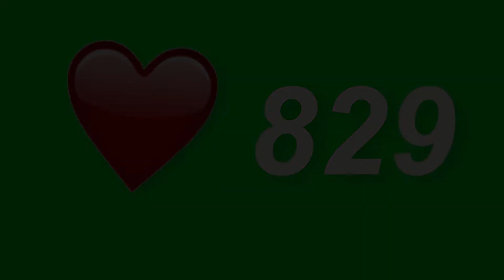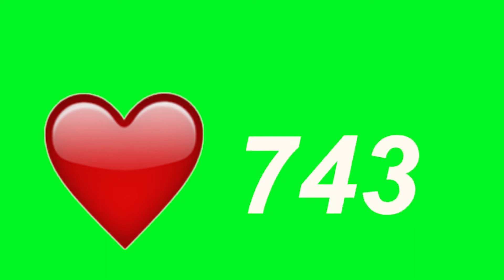Instagram Green Screen Chroma Key Overlays pack _ 1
with a green_background without copyright
that can be used in all applications,
another free footage :
BEST VIEW FINDER

_____ If you liked this collection
Thank you for supporting us with your likes and comments____